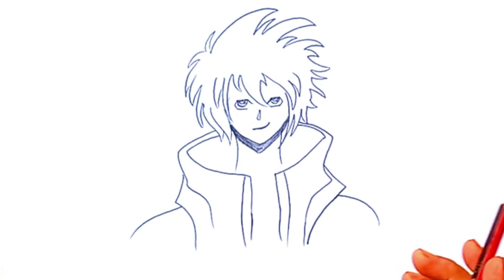Anime Drawing | How to draw ANIME DRAWING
Anime, the most fantastic aspect of drawing. So in this drawing tutorial, we will draw a boy's face in anime pattern.
Tools used:
Natraj Pencil